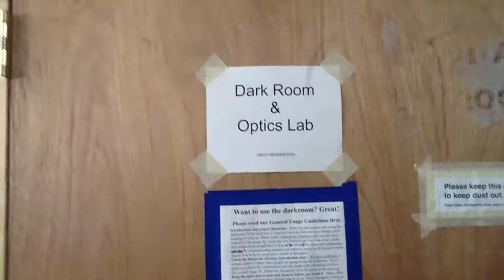Open-Sailing visits Noisebridge